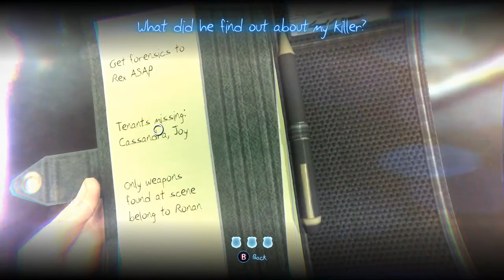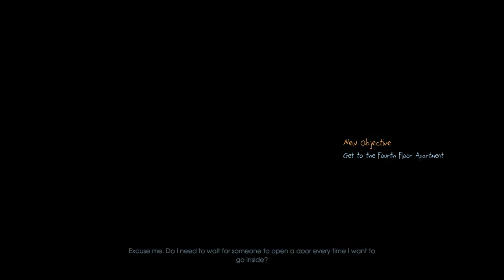Murdered: Soul Suspect playthrough part 1 - The End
Part 1 of my Murdered: Soul Suspect playthrough.

Lets start this playthrough off with a bang. Several in fact...to the chest.